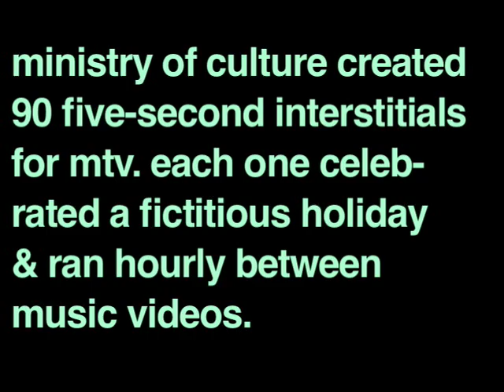Moment 82: MTV Daze - March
We created 90 five-second spots for MTV that celebrated fictitious holidays and ran hourly between regular programming.
Written & animated by David Art Wales.
Produced by Mara Marich.